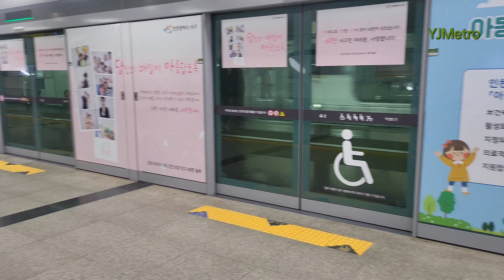240205 7호선 석남역 장암행 출발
Station : Seongnam ( Line 7 )

Train : No. 725 #73?? Jang-am